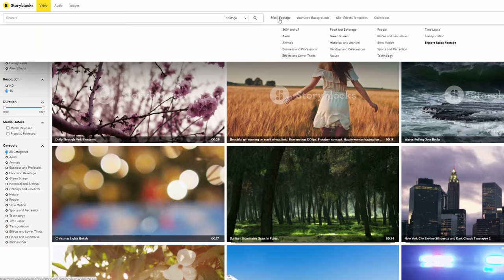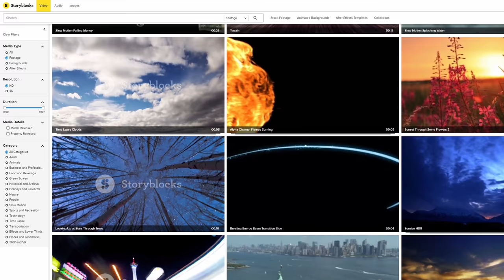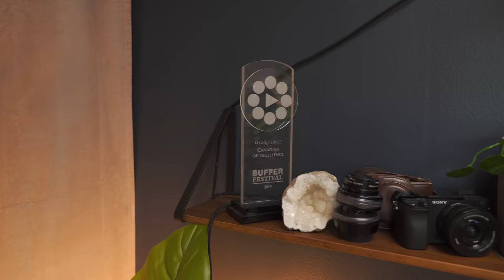Chris Hau & Lizzie Peirce's Shared YouTube Studio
Touring the YouTube studio of Chris Hau & Lizzie Peirce. Discussing their contrasting styles, organizational skills, creative momentum, and their cat.